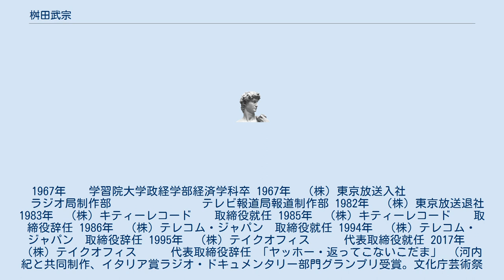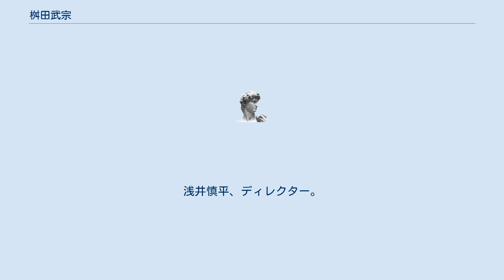桝田武宗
桝田 武宗（ますだ たけむね 1944年 - ）は、テレビ、ラジオ、プロデューサー、ディレクター、ノンフィクション作家。
 1967年　　学習院大学政経学部経済学科卒 1967年　（株）東京放送入社 　　　　　　 　ラジオ局制作部 　　　　　　 　テレビ報道局報道制作部 1982年　（株）東京放送退社 1983年　（株）キティーレコード　　取締役就任 1985年　（株）キティーレコード　　取締役辞任 1986年　（株）テレコム・ジャパン　取締役就任 1994年　（株）テレコム・ジャパン　取締役辞任 1995年　（株）テイクオフィス　　　代表取締役就任 2017年　（株）テイクオフィス　　　代表取締役辞任 「ヤッホー・返ってこないこだま」 （河内紀と共同制作、イタリア賞ラジオ・ドキュメンタリー部門グランプリ受賞。文化庁芸術祭奨励賞受賞） 「カンボジア難民・ニン君の日記」（JRNニュース・ハイライト賞受賞） 「波照間島幻想紀行・ミクロ様夢下さい」（文化庁芸術祭参加作品） 「ニューヨーク24時間漂流コンサート」（東京放送創立30周年記念特別番組） 「吉田拓郎パック・イン・ミュージック」 「吉田拓郎＆小室等ヤング・タウン・TOKYO」 「黒柳徹子チャター・ボックス」 「大橋巨泉＋1」 「ヤング720」 「日本の広場」 ※東京放送在職中、日本のフォーク・ソング、ニューミュージックの普及に貢献する。
 「青春の叛乱」（ペップ出版） 「関東年少ブルース」（雑誌、『宝島』に連載したものを単行本化。八曜社） 「もう学校になんか行かない」（教育雑誌、『人』に投稿したものを単行本化。径書房） 「ポーランド子供収容所」（径書房） 「八重山共和国」（筑摩書房） 「12歳の小さな恋~幸せに一番近い島からの手紙」（『子どもの本棚推薦本』。ポプラ社） 「君に生きていて欲しい」『北海道新聞課題図書』。
大日本図書） 「ねこ踏んじゃった」（ストーリー＝阿部鞠也、画＝ヨセフ・ウィルコン。グリンピース出版会） 「いちど尾行をしてみたかった」（『報知新聞』に連載したものを単行本化。情報センター出版局。後に講談社文庫化） 「スーパー変装計画」 （『報知新聞』に連載したものを単行本化。情報センター出版局。後に、『いちど尾行をしてみたかった』に改題して講談社文庫化） 「いちど混じってみたかった」（情報センター出版局） 「東京Gスポット」（飛鳥新社） 「社会の窓から何が見えるか」 (桜桃書房) 「黄色い流砂」（文藝春秋・サントリーミステリー大賞佳作。未刊） 「五つの赤い風船イン・コンサート」（URC。五つの赤い風船。レコーディング・ディレクター。 「沖縄フォーク村」（エレック・レコード。佐渡山豊他）。
」 「ジェラシー」（フォーライフ・レコード。井上陽水）。
 「妖しい夜を待って」（フォーライフ・レコード。井上陽水）プロデューサー。
 「ニューヨーク24時間漂流コンサート」（フォーライフ・レコード。小室等、吉田拓郎、井上陽水）。
プロデューサー＆ディレクター。
 「百億年の交響詩」（東芝EMI.田村洋、高田みどり、小熊達哉）。
 「ミニー　ザ　ムーチャ」（BANDAI。水森亜土）。
 「アドバルーンに乗って」（BANDAI。水森亜土）。
 「東洋回帰」（MIDI。田村洋）。
 「ラジオのついたナイト・テーブル」（日本コロムビア。松坂慶子）。
 「踊りましょうよ」（フォーライフ・レコード。中川梨絵）。
 「ホノルル・トワイライト」（東芝EMI） 浅井慎平、桝田武宗プロデューサー。
浅井慎平、ディレクター。
 「焚き火」（日本コロムビア）プロデューサー。
 「うしろ姿のしぐれてゆくかー種田山頭火・行乞記抄」（自主制作）。
構成・演出。